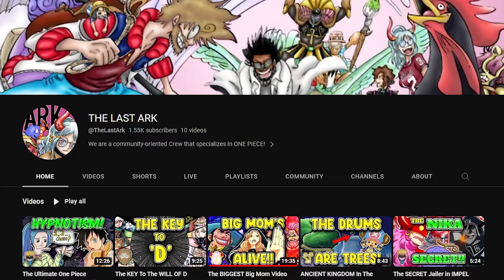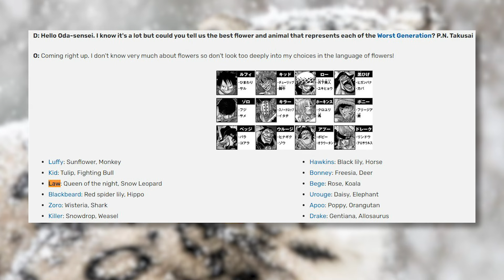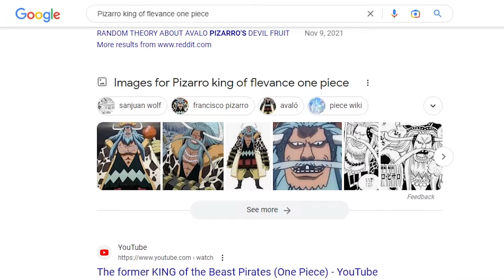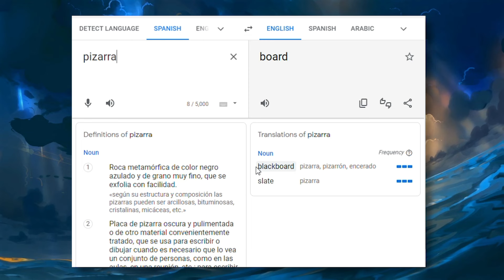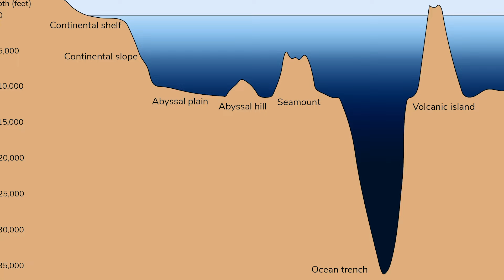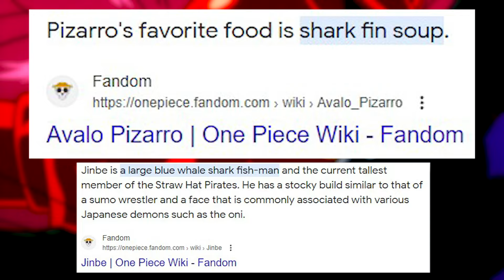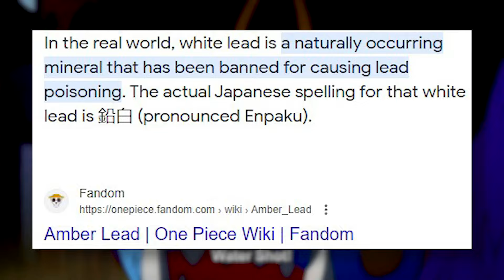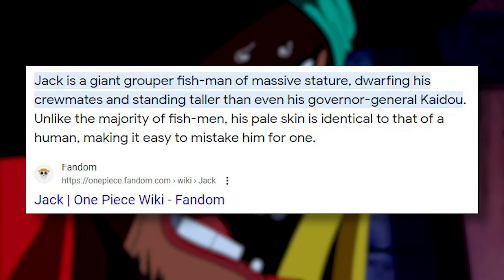Avalo Pizarro, King of Flevance?! Island Man vs. Fish Man!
"Corrupt King" Avalo Pizarro may have aided in one of the deadliest situations in all of One Piece... What did he do that got him locked up in Level 6, and what Strawhat will he end up fighting by the end of the story?

My Equipment:
Microphone [Shure SM7B Mic]
Interface [Scarlett Solo]
Cheaper Microphone Option [Blue Yeti]
Boom Arm

Shoutout to Ice D. Cream (woody_icecream_ on Twitter) for the Colored Panels!